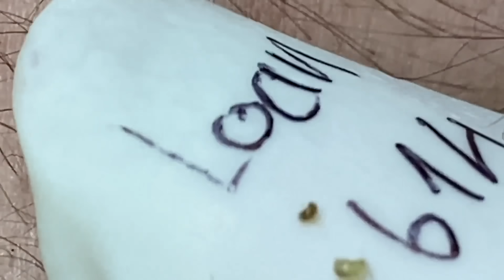Enjoy Every Day With The Best Video Loan Nguyen Spa Official 2625